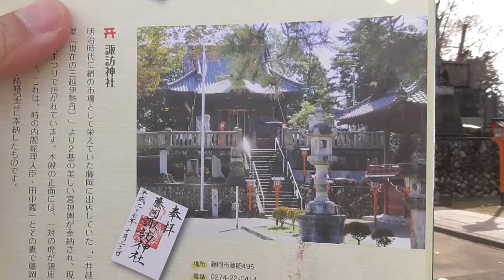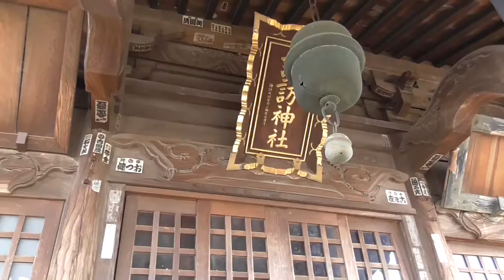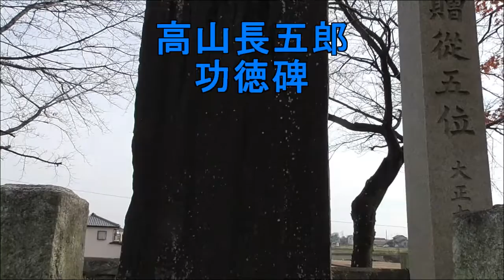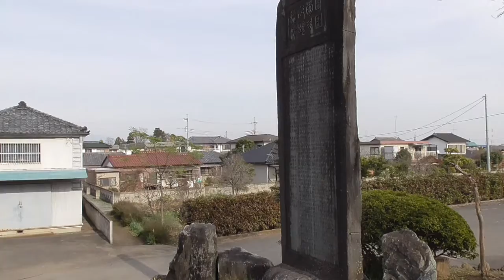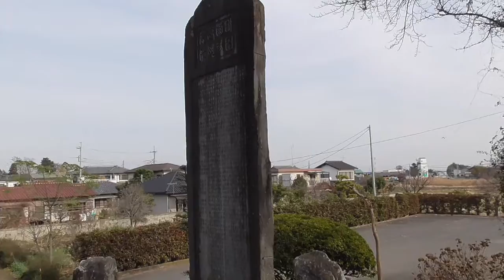諏訪神社・・絹産業に関連した市指定重要文化財などがある・・藤岡市／群馬県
時の内閣総理大臣・田中義一とその妻で藤岡出身の富美子が結婚記念で奉納した一対の虎がいます。
皆様も、虎に会いに来ませぬか？